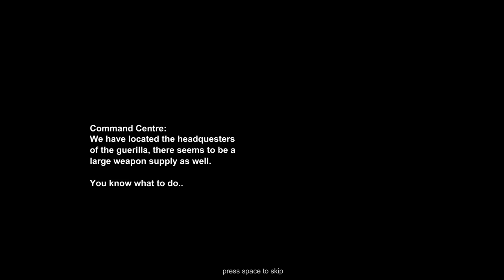Voják v utajení - CZ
Gameplay ze hry Voják v utajení doprovázený českým komentářem.